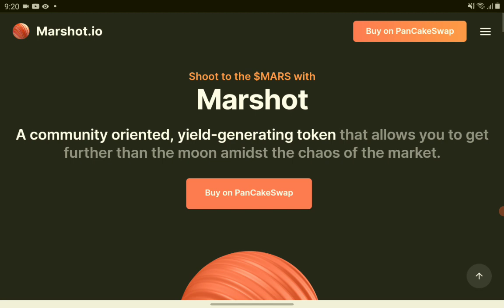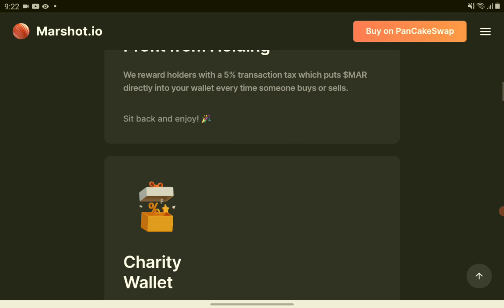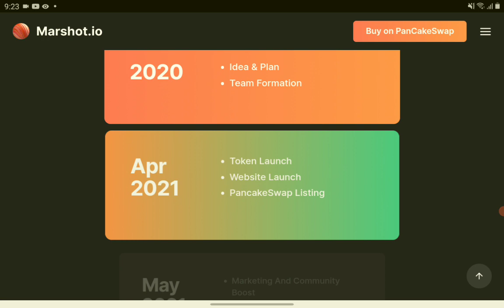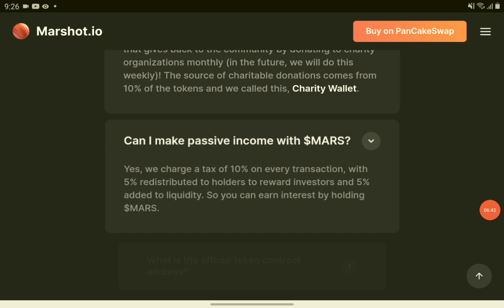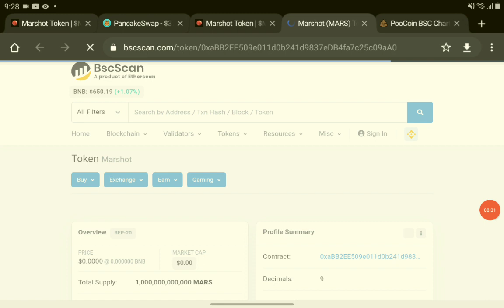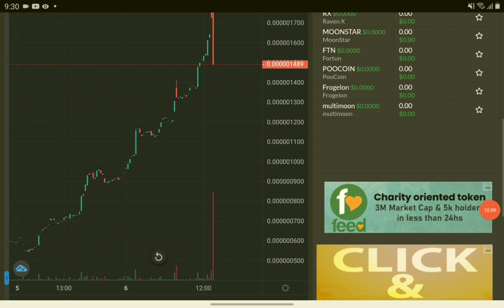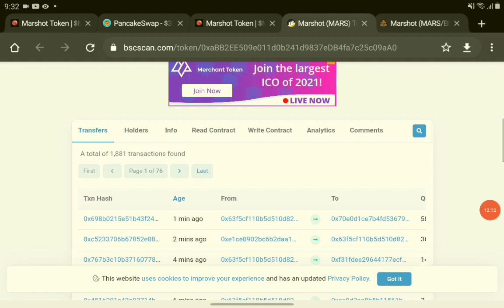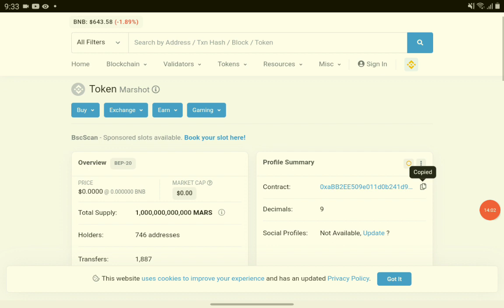What is MarShot (Mars) Crypto Token?